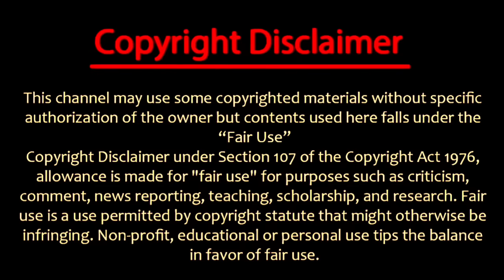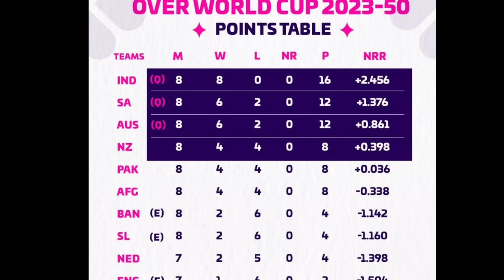World cup 4 teams now qualified, India got good news in points table beat sl today Nz vs sl worldcup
Today this worldcup big match lady in Bengaluru Sri Lanka New Zealand this match now New Zealand beat Sri Lanka by 5 wicket so now pointstable New Zealand to qualify semifinal chance today and now Pakistan today full match

New Zealand squad: Kane Williamson (c), Trent Boult, Mark Chapman, Devon
Conway, Lockie Ferguson, Matt Henry, Tom Latham, Daryl Mitchell, Jimmy Neesham, Glenn Phillips, Rachin Ravindra, Mitch Santner, Ish Sodhi, Tim Southee, Will Young.

Sri Lanka squad: Dasun Shanaka (c), Kusal Mendis (vc), Kusal Perera, Pathum Nissanka, Dimuth Karunaratne, Sadeera Samarawickrama, Charith Asalanka, Dhananjaya de Silva, Dushan Hemantha, Maheesh Theekshana, Dunith Wellalage, Kasun Rajitha, Matheesha Pathirana, Lahiru Kumara, Dilshan Madushanka

📸 CREDID : STAR SPORTS HOTSATAR - BCCI